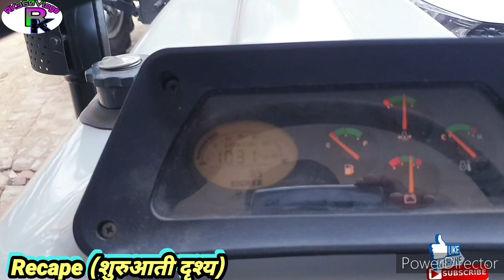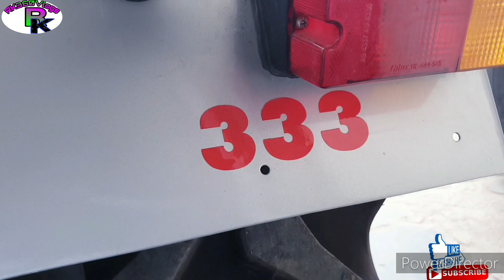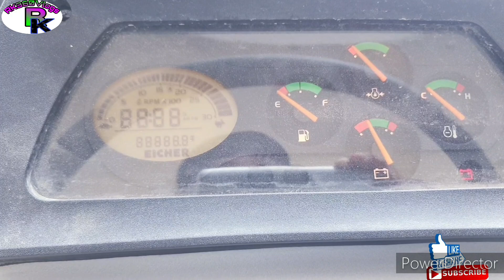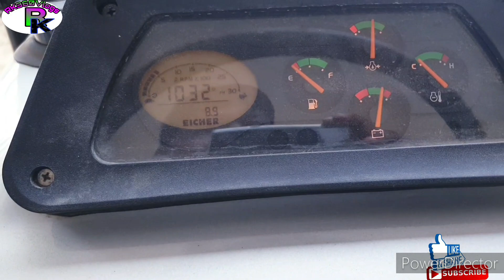इसको कोई पसंद नहीं करता था पहले...अब इसमें इंजन ऐसा है किसान को बहुत पसंद आता है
नमस्कार सभी किसान भाइयों और दोस्तों को.

तो आज हम अपने इस वीडियो में आप सभी किसान भाइयों के लिए एक ऐसे ट्रैक्टर की जबरदस्त वीडियो बनाकर के ले कर आए हैं जिस पर पहले किसान बिल्कुल विश्वास नहीं करते थे वह ट्रैक्टर आज जबरदस्त बिकता है

तो आज हम बात कर रहे हैं 2022 के लेटेस्ट मॉडल आईसर 333 5star ट्रैक्टर के बारे में जो कि एक बहुत ही ज्यादा आज के समय में सक्सेसफुल और जानदार ट्रैक्टर है

👉 तो आप से अनुरोध है कृपया हमारी इस वीडियो को पूरा लास्ट तक जरूर देखें और अगर आपको वीडियो अच्छी लगती है तो एक लाइक 👍🏻 करना जरूरी है

👉 चैनल पर पहली बार आए हो तो प्लीज चैनल को सब्सक्राइब जरूर करना और साथ ही साथ घंटे 🔔 वाले बटन को जरूर दबाना जिससे आने वाली वीडियो की सूचना आपको सबसे पहले मिले

👉 और शेयर कर देना इस वीडियो को अपनी फैमिली फ्रेंड रिश्तेदारों में धन्यवाद

⭐⭐⭐ अगर आप कोई भी नया या पुराना ट्रैक्टर लेने का विचार बना रहे हो और आप कम कीमत में एक अच्छे ट्रैक्टर की डील चाहते हो तो आप हमसे संपर्क कर सकते हो ⭐⭐⭐

🌟🌟🌟 हमसे संपर्क करने के लिए हमारा मोबाइल नंबर:-☎️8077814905 व्हाट्सएप का उपयोग करें 🌟🌟🌟